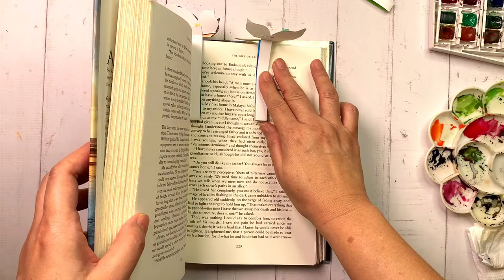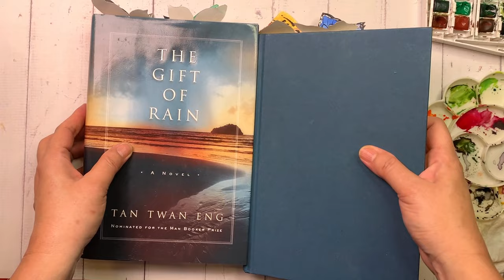Fun & Easy Watercolor Art : Butterfly Bookmarks! 🦋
Hey, everyone! Let's loosen up & have fun making flying bookmarks! They are ideas with some experimentation, imagination, simplicity & fun!

Get ready your watercolour paper, brushes,scissors,glue, pencil & cardboard. Let's have fun and embrace your creativity!

Tools:
Winsor & Newton Cotman Watercolour
Gio Nylon Brush #1 & #7 (round)
Arto watercolour paper 100% cotton 200gsm

Music Credit to :
Credit to Yan Yan